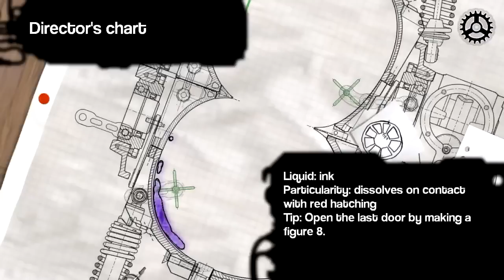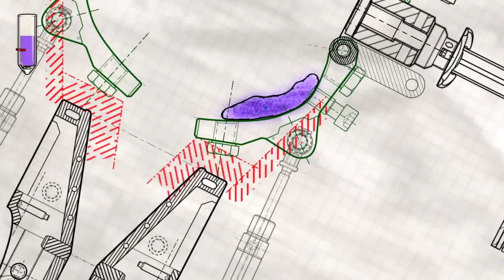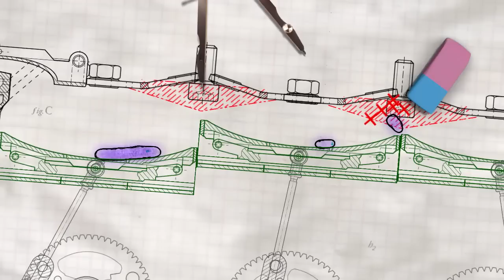SNOW GLOBE FULL OF SEMEN || Puddle - Ep. 7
►Dive into Puddle, a game unlike any other where you have to guide a puddle of fluid by tilting the environment to the left or right! I stole that bit from steam... BASICALLY! I'm a lot of water, I flow around the place and have to avoid the obstacles that could deplete my liquid quantity.. IT'S PRETTY CRAY CRAY!

►Channels:

IGNORE THESE TAGS:
"Utorak007" "Utorak" "Liquid" "water physics" "tilt" "left" "right" "dizzy" "water" "fertilizer" "obstacles" "indie" "indie game" "indie developer" "simulation" "neko entertainment" "puzzle" "action" "i slightly rage at this game.. but not a lot"